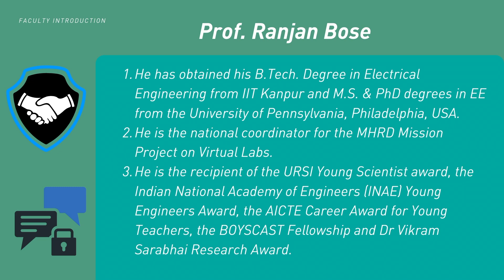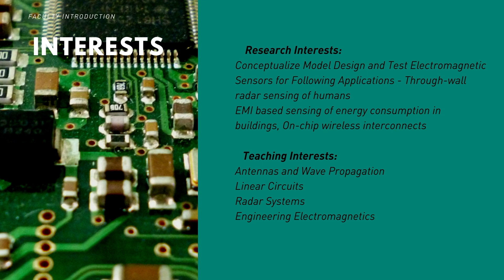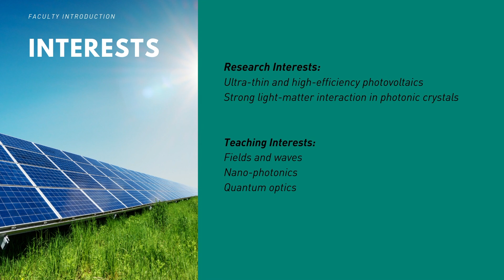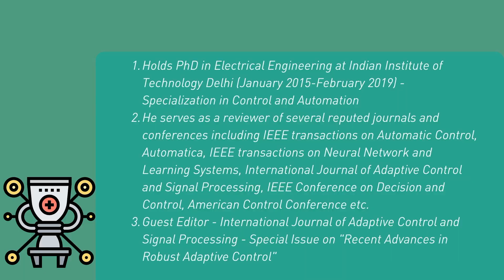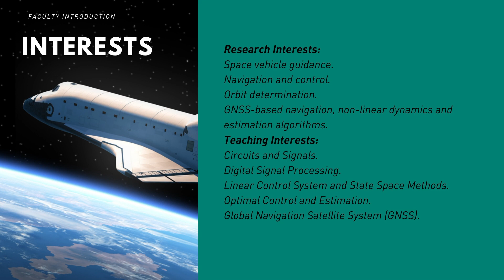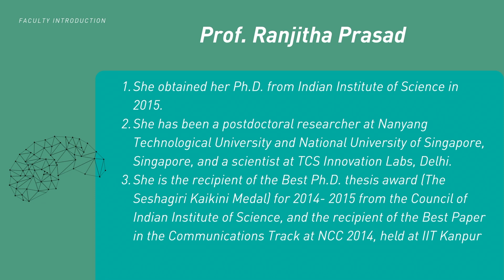Introduction to the ECE Faculty | Part 1 | Department ECE | IIIT Delhi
The ECE Department at IIITD was established in 2012 with a vision - to engage in cutting-edge research and development in various areas of the immensely vast discipline that is Electronics & Communication Engineering. With world-renowned infrastructure and faculty, our mission is to train and educate our students to become innovators of exceptional ability.

Introduction to the ECE Faculty series introduces the viewers to our amazing faculty who put continuous efforts day in and day out to impart their knowledge to students from every walk of life and help them become the leaders of tomorrow. In this video, we talk of the following:-

1) Professor Ranjan Bose, Director at IIITD
2) Professor Shobha Sundar Ram, HOD of ECE Department
3) Professor Sayak Bhattacharya, Assistant Professor in ECE Department
4) Professor Sayan Basu Roy, Assistant Professor in ECE Department
5) Professor Sanat K Biswas, Assistant Professor in ECE Department
6) Professor Ram Krishna Ghosh, Assistant Professor in ECE Department
7) Professor Ranjitha Prasad, Assistant Professor in ECE Department